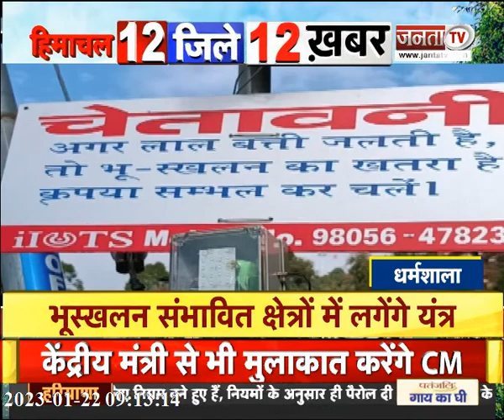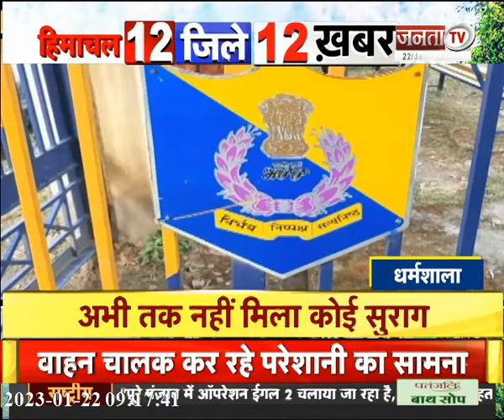CM सुक्खू का दिल्ली दौरा कितना खास? शिमला के ऐतिहासिक बजट का अपडेट || देखिए हिमाचल से जुड़ी खास खबरें